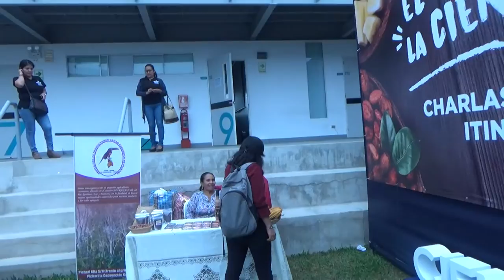00092 El Cacao en la CIENTÍFICA - 2017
El Cacao en la CIENTÍFICA, UCSUR, Universidad Científica del Sur, cacao, chocolate, Alfonso Lizarraga, Santiago Pastor Soplín,